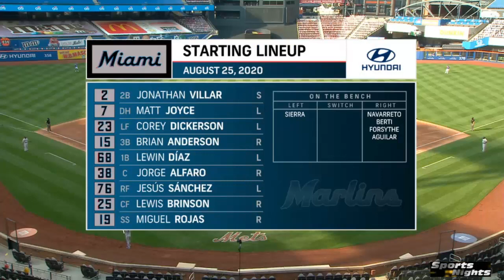New York Mets vs. Miami Marlins | LIVE STREAM | MLB 2020 | August 25, 2020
WATCH HERE: